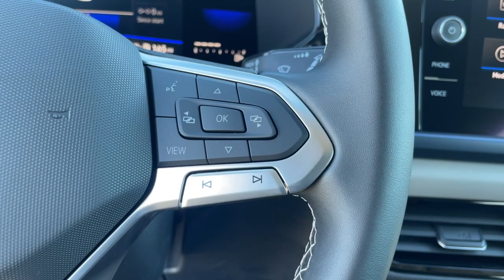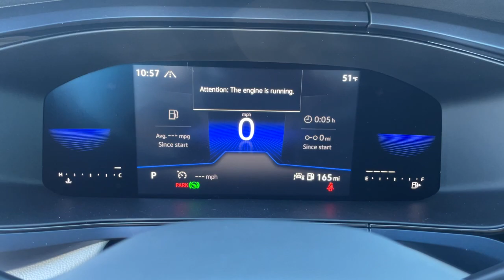2022 Volkswagen Taos Des Moines, Johnston, West Des Moines, Clive, Waukee, IA NM040943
DEEP BLACK PEARL EFFECT New 2022 Volkswagen Taos available in Des Moines, Iowa at
2022 Volkswagen Taos SE 4MOTION - Stock#: NM040943 - VIN#: 3VVWX7B26NM040943

Heated Seats WiFi Hotspot Apple CarPlay Smart Device Integration Turbo All Wheel Drive Alloy Wheels iPod/MP3 Input. DEEP BLACK PEARL EFFECT exterior and BLACK CLOUDTEX & CLOTH interior SE trim. EPA 32 MPG Hwy/25 MPG City! CLICK NOW! KEY FEATURES INCLUDE: All Wheel Drive Heated Driver Seat Back-Up Camera Turbocharged Satellite Radio iPod/MP3 Input Aluminum Wheels Remote Engine Start WiFi Hotspot Apple CarPlay Smart Device Integration Cross-Traffic Alert Blind Spot Monitor Heated Seats Rear Spoiler MP3 Player Privacy Glass Keyless Entry Steering Wheel Controls. OPTION PACKAGES: VW CAR-NET SAFE & SECURE 5-YR PREPAID SUBSCRIPTION automatic crash notifications emergency call anti-theft alerts and stolen vehicle locator. Volkswagen SE with DEEP BLACK PEARL EFFECT exterior and BLACK CLOUDTEX & CLOTH interior features a 4 Cylinder Engine with 158 HP at 5500 RPM*. EXPERTS CONCLUDE: Great Gas Mileage: 32 MPG Hwy. WHY BUY FROM US: Lithia is one of Americas largest automotive retailers. We are focused on providing customers with an honest and simpler buying and service experience. We are giving customers straightforward information so that they can make confident decisions. We believe that our local communities are our lifeblood. In addition to the employment opportunities we provide in each of our neighborhoods we also provide contributions to charitable organizations that serve our families friends and customers. Plus tax title license and $180 dealer documentary service fee. Price contains all applicable dealer offers and non-limited factory offers. You may qualify for additional offers; see dealer for details.